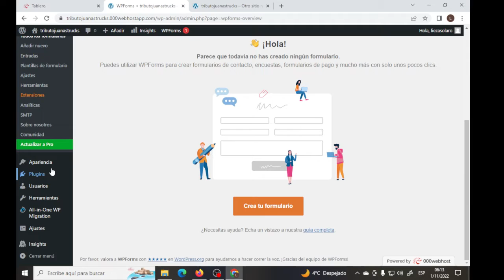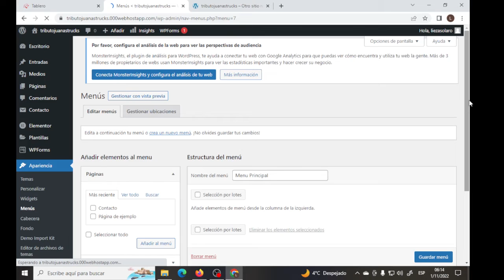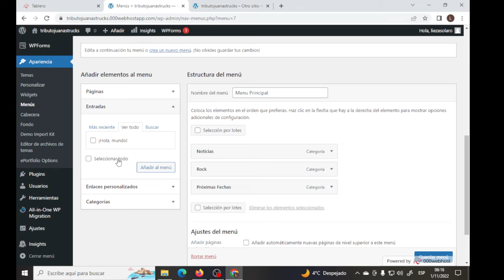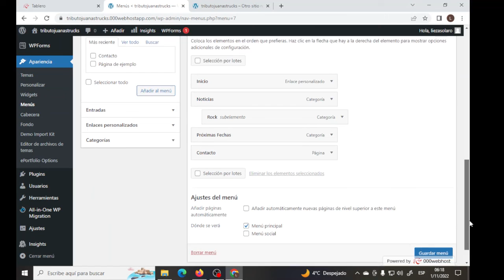02 Crear Menu